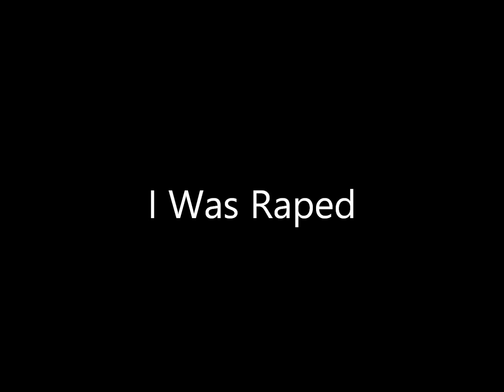I Was Raped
I woke up in the back of a truck
And cursed myself for having such luck
Because I had wanted a man to fuck
I was about to get raped in the back of a truck

I had gone to a bar to find a nice guy
I saw a cute one, walked up and said hi
He said "hey there cutie lemme buy you a drink"
I was exhilarated but didn't know what to think

He bought me a drink and one for himself
He smiled as he told me it was from the top shelf
I took a sip and nothing seemed to change
But in a few minutes everything felt strange

Then I woke up in the back of a truck

My hands were bound and my mouth was gagged
He sneered at me and called me a fag
He pulled out a gun, put it up to my head
He said "suck my dick or you'll be dead"

Tears streamed from my face as I complied
Looking back on it now, I wish I had died
With the quickness of practice, he finished his thought
He whispered into my ear "I wish you had fought"

He unbound my hands and he took out the gag
He said "you got a good mouth on you, fag"
He got in his truck and he drove away
The events of that night still haunt me today

The paramedic said that it was good luck
I hadn't lost blood and I didn't seem hurt
But she wished I'd be friendlier and a little less curt